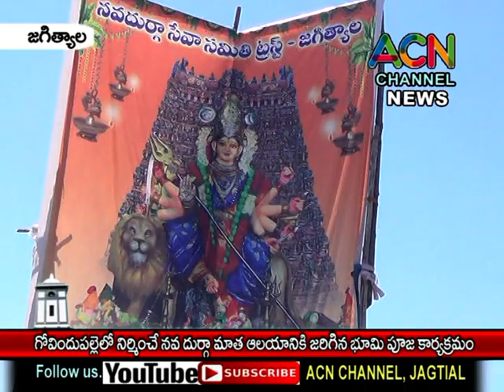జగిత్యాల : గోవిందుపల్లె లోనిర్మించే నవదుర్గా మాత ఆలయం నకు జరిగిన భూమి పూజ కార్యక్రమం